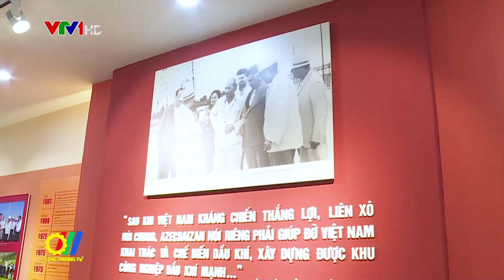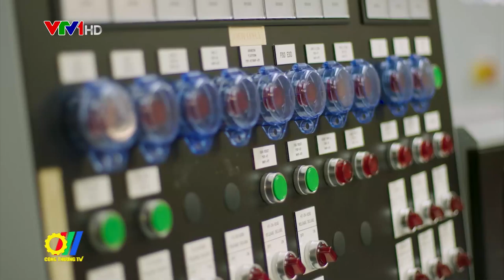Dầu khí Việt Nam khẩn trương hoàn thành nhiệm vụ được giao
Nằm trong chuỗi hoạt động Kỷ niệm 60 năm Ngày truyền thống Ngành Dầu khí Việt Nam (27/11/1961 – 27/11/2021), thời gian qua Tập đoàn Dầu khí Quốc gia Việt Nam đã triển khai tổ chức nhiều hoạt động có ý nghĩa…